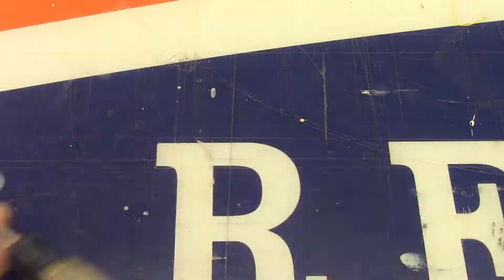017 TrendNet Powerline Ethernet Part 1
In this video I take a look inside of a TrendNet TPL-406E2K power-line ethernet adapter as I attempt a repair.